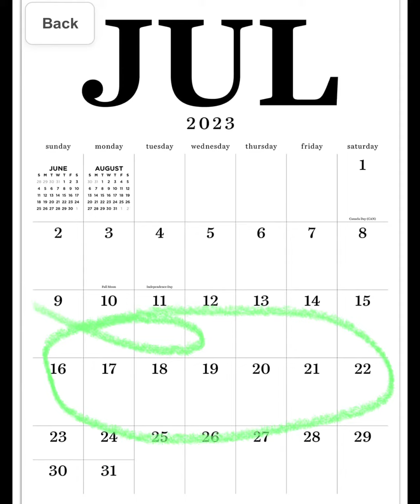Rhoneymeade Fest & Updates